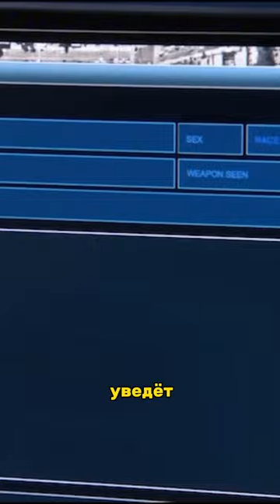Дирижабль упал на стадион с людьми 😢